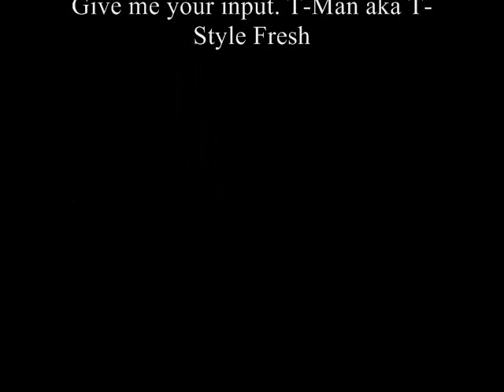Heaven or Hell by TOMMIEman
MySpace.com/tommieworldrecords

Filming skits, sketch comedies, short films, documentaries, podcasting & interviews in Eastern Arkansas and surrounding areas.